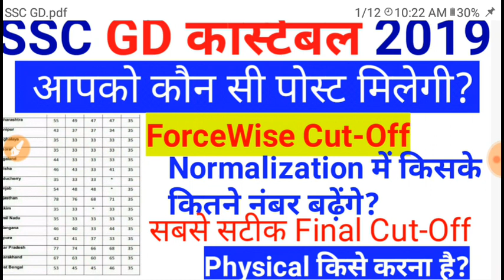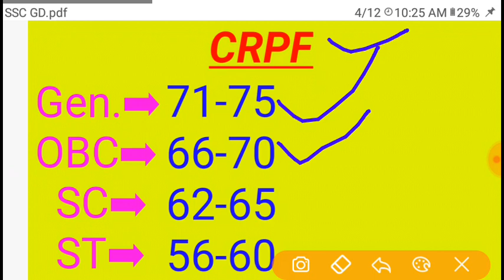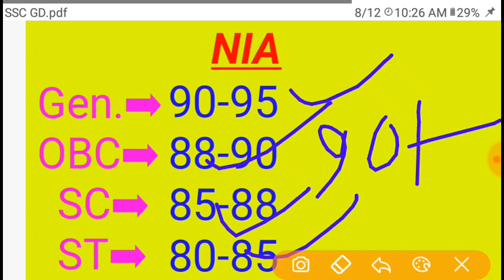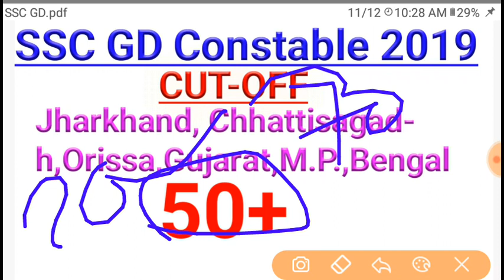Force wise cut off || state wise cut off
आपको कितने नंबर पर कौन सी पोस्ट मिलेगी